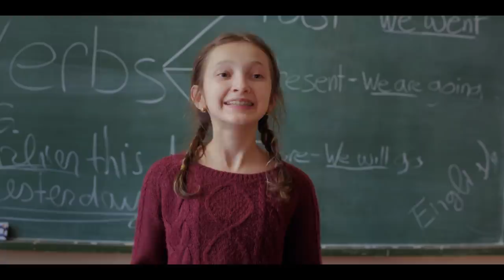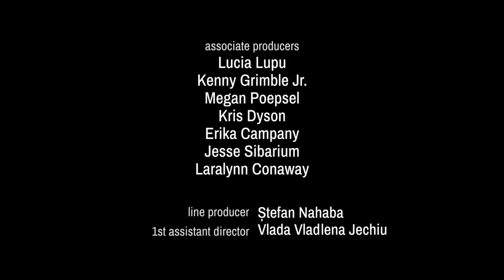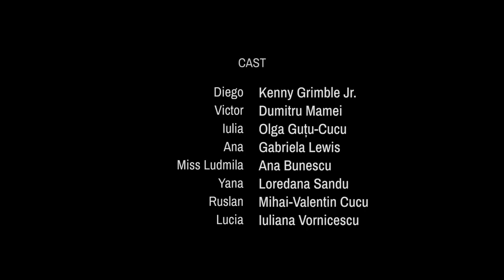Lost in Moldova | Episode 3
Check settings for subtitles !!! Subtitre disponibile în setările videoului !!!
Please contribute whatever you can at ⚡️ ⚡️ and share this with everyone you know!
Vă îndemnăm să ne susțineți pe ⚡️ ⚡️ și să distribuiți tuturor prietenilor!

Diego joins the Peace Corps to win back his ex-girlfriend. He imagines exotic locales, instead he finds himself "Lost in Moldova". The story is loosely based on the experience of former Peace Corps volunteer - John E. Lewis.

Third episode: Can Diego impress his director and learn the local language?  Probably not, as Diego makes a mess of his lesson with his student, Yana, reading an inappropriate text.  It gets worse as he begins his Romanian lessons with Lucia, who is less than impressed with him.

Awards & Official Film Festival Selections:
What's Next: Producer AWARD - Berlin WebFest, SEP 2020 Germany
Serial Killer International Festival of TV & Web Series, SEP 2020 Czech Republic
Seriencamp Festival, NOV 2020 Germany
Best Cinematography &  Supporting Actor - Sydney WebFest, DEC 2020 Australia
Best Web Series - Venezia Shorts, MAR 2021 Italy
The International Gullah Film Festival - MAY 2021 USA
Roma Cinema Doc - MAY 2021 Italy
LA Shorts International Film Festival - JUL 2021 USA
Best International Web Series - Seoul Webfest, AUG 2021 South Korea
Best Trailer - Apulia Web Fest, SEP 2021 Italy
Minnesota WebFest - SEP 2021 USA
Serienfestival Basel - OCT 2021 Czech Republic
Sulmona International Film Festival - NOV 2021 Italy
Carballo Interplay - MAR 2023 Spain
Best Actor - LA Webfest - MAY 2023 USA
Toronto Web Fest - SEP 2023 Canada
New Jersey Web Fest - SEP 2023 USA
Seriesland Bilbao International Digital Festival - OCT 2023 Spain
NZ Webfest - NOV 2023 New Zeeland